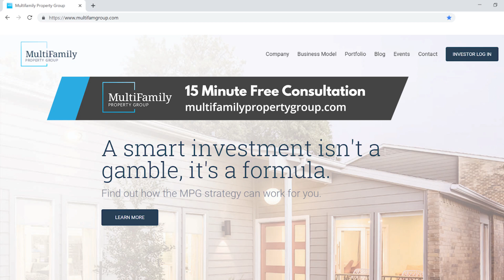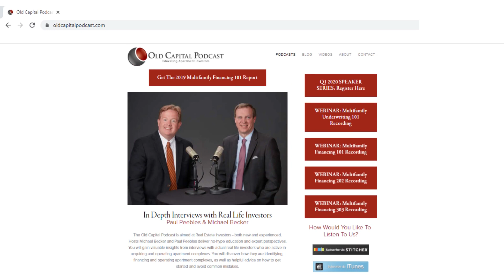029: Top Things You Must Do Before Investing in a Syndication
With an economic downturn looming, do not invest in a real estate syndication without listening to this advice.

This week we talk with Jeremy Roll, Founder and President of the Roll Investment Group about the top things you must do before investing in a real estate syndication. Why listen to Jeremy? For the last 18+ years, he's passively invested in more than 100 real estate syndications. He's a full time passive investor who supports his family exclusively off the income generated from these investments.

Watch this episode to learn:
* How to passively invest in an economic downturn
* Why real estate is not immune to the current market uncertainty
* Should you be investing in value-add opportunities today
* Why predictability is the number one metric for passive investing
* Deal specific items to review on an investment opportunity
* Sponsor due diligence that you need to do on a new syndication

Get Smart and Invest Smarter with the Apartment Investor Show where JC Castillo and Paul Peebles interview top industry experts and discuss current market trends, investment strategies and fundamental concepts to help you make smart multifamily real estate investments.

JC Castillo has spent the last 13 years helping investors profitably navigate the ups & downs of a full market real estate cycle. In 2006 he founded Multifamily Property Group, a vertically integrated private equity firm focused on large scale value-add apartment properties in select US markets.

Paul Peebles has been arranging real estate financing for borrowers and institutional clients since 1987. Mr. Peebles is the National Underwriter at Old Capital, underwriting and structuring all transactions handled by the company.

Guest Info:
Jeremy Roll